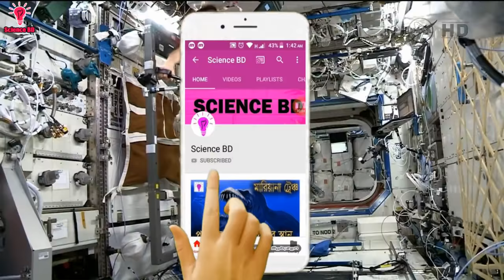আন্তর্জাতিক মহাকাশ স্টেশন | তার করুন ইতিহাস | The International Space Station | Science BD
The International Space Station with ESA’s Columbus laboratory flies 400 km high at speeds that defy gravity – literally. At 28 800 km/h it only takes 90 minutes for the weightless laboratory to make a complete circuit of Earth. Astronauts working and living on the Station experience 16 sunrises and sunsets each day.